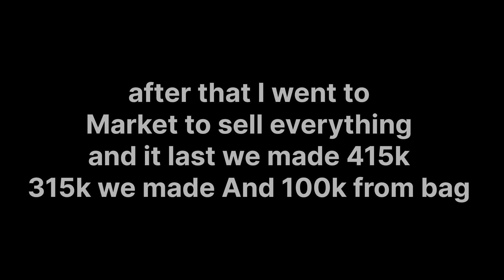Albion Online - How I Made My First 100k Silver in the Black Zone!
Title: Albion Online - How I Made My First 100k Silver in the Black Zone!

Description:
In this video, I show how a new player in Albion Online can make their first 100k Silver in the game! After venturing into the dangerous Black Zone, I took on some intense dungeons and managed to get a huge payout of 280k Silver from one chest! It wasn’t easy, but with strategy and persistence, I made it happen. Watch as I share my tips and tricks for surviving the Black Zone and making your first big break in Albion.

If you're looking for ways to earn Silver fast as a beginner, this video is for you.